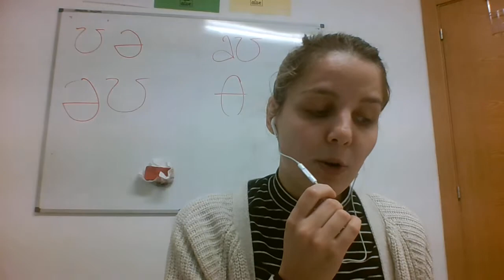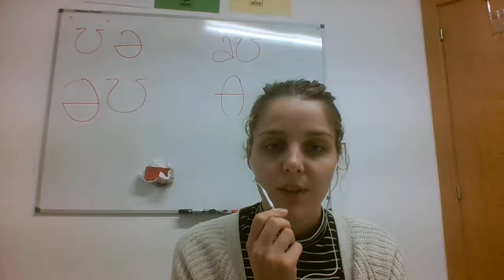Feb 1 2022 Raul B Ana F